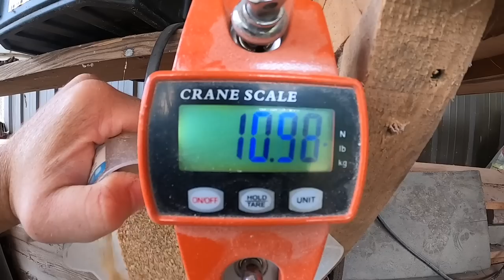Taking Down a Tricky Oak: Mixed Results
This oak tree was shading out my Christmas trees.